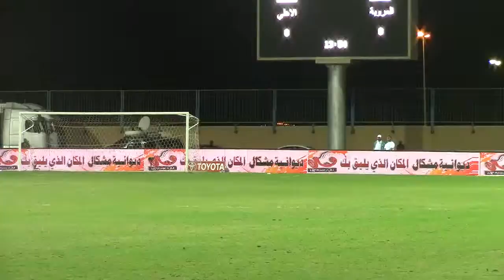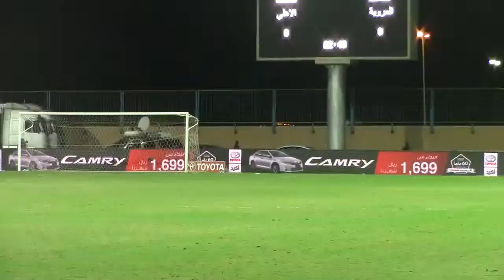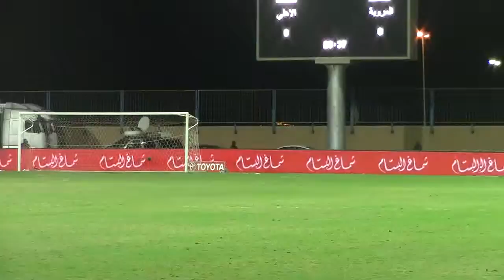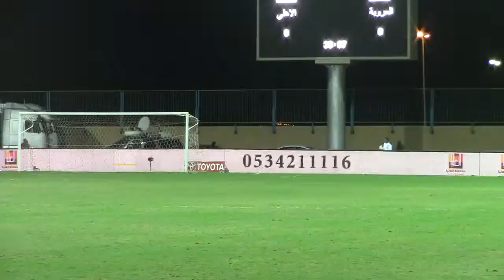orobah x ahli 110415 aljspl 1st half pt 1